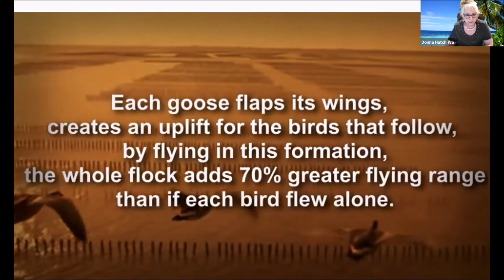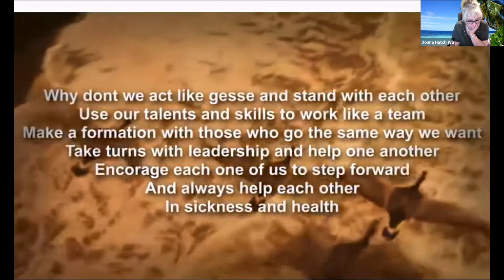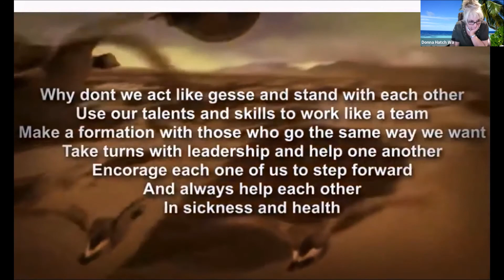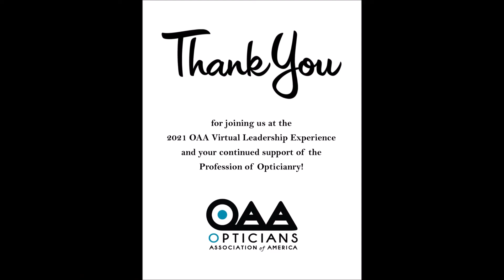2021 Session C Breakout 3 Video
New Year, New Energy: (Energize your Board of Directors in 2021.  Learn strategies for helping your board members recognize and respond to exciting opportunities.) – John Bruening, Lisa Bourque, Tina Luka & Donna Hatch